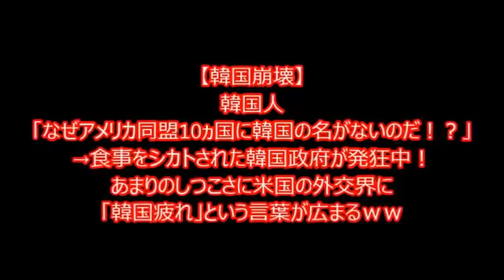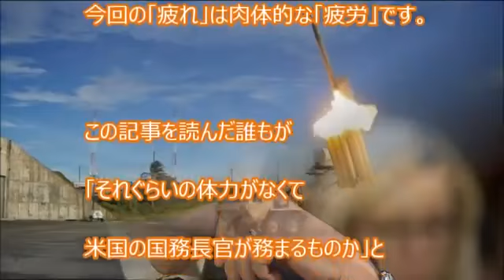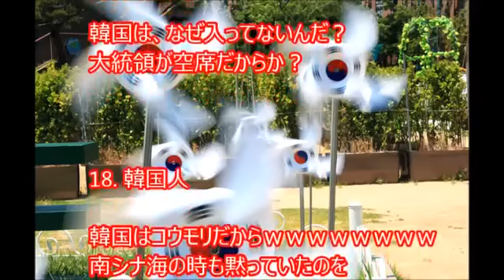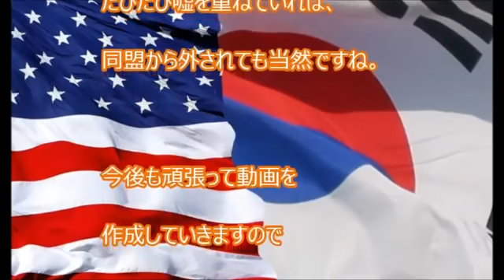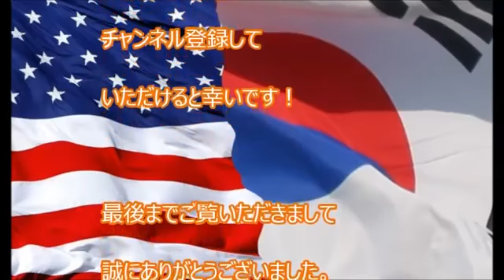【韓国崩壊】韓国人「なぜアメリカ同盟10カ国に韓国の名がないのだ！？」米国の外交界に「韓国疲れ」という言葉が広まり韓国外交を完全にシカトｗｗ[HD]